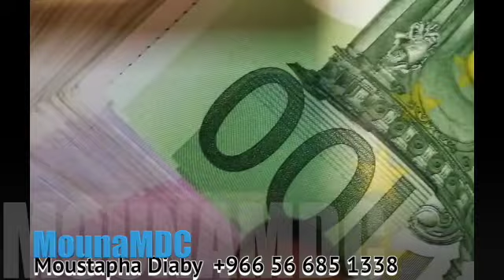Resté dans le mariage à cause du confort: Moustapha Diaby